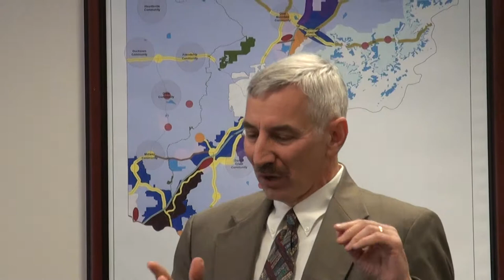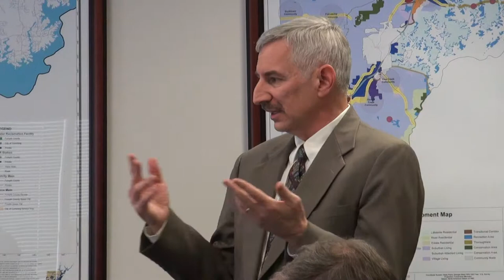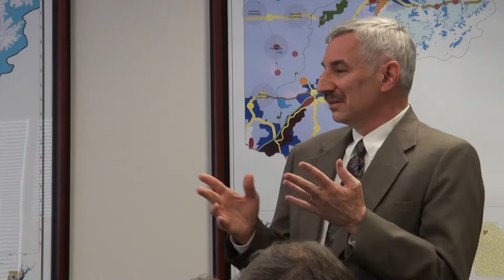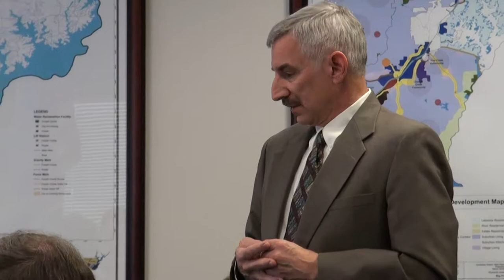Forsyth County BOC 04/10/12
Forsyth County Board of Commissioners work session